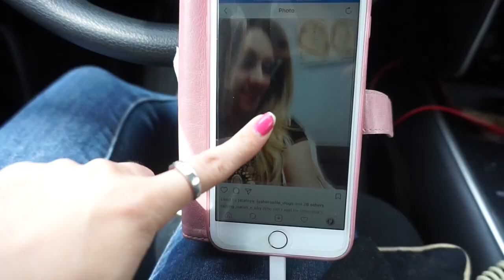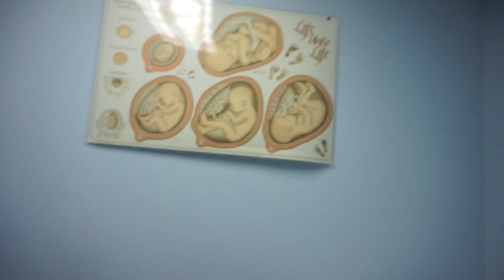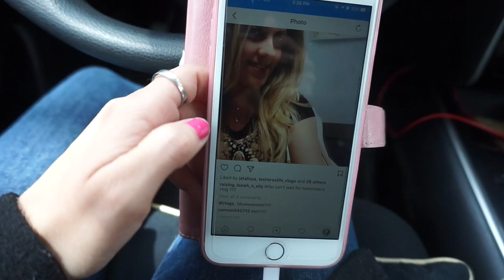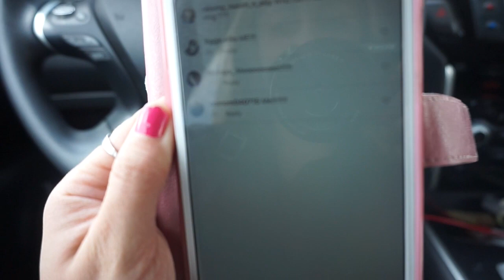GETTING MY RESULTS